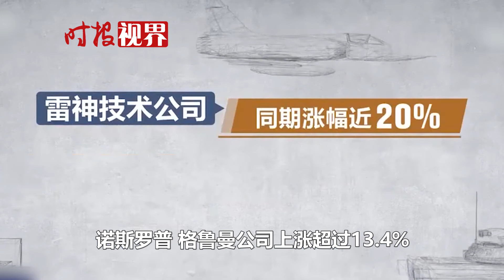俄烏沖突爆發，誰在大發戰爭橫財？美國防部前官員披露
俄烏沖突爆發，誰在大發戰爭橫財？沖突越久賺越多，美國防部前官員披露